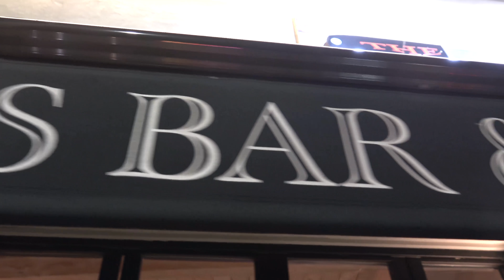BBG Steakhouse Restaurant